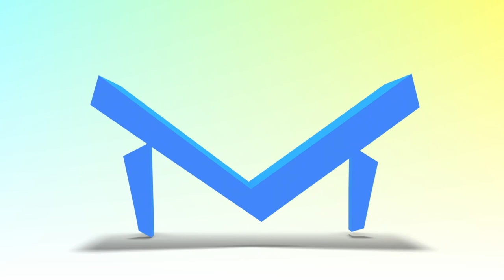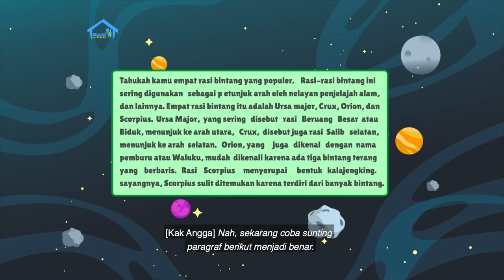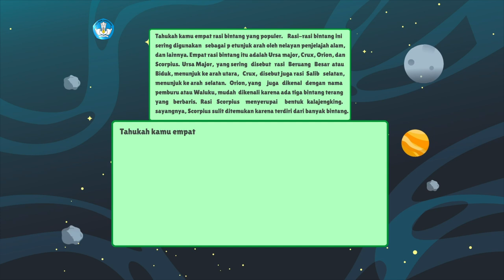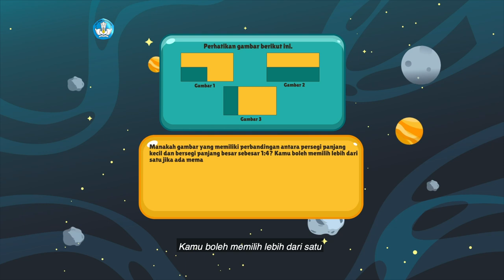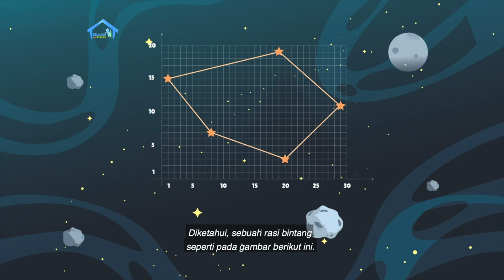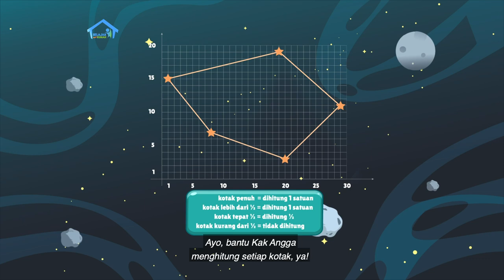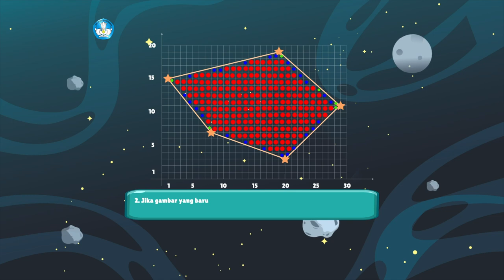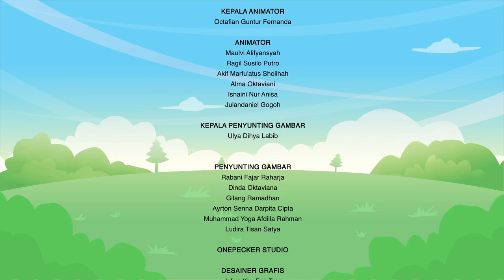BDR | SD Kelas V | Episode 94 - Petunjuk dari Langit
Kak Angga membaca bacaan “Petunjuk dari Langit”, tentang rasi bintang Orion yang menjadi tanda datangnya musim hujan dan dimulainya masa bercocok tanam. Dulu, petani harus memperhatikan tanda-tanda alam supaya panennya berhasil. Kemudian, Fani belajar menulis paragraf tentang nama rasi bintang dan bentuknya. Setelah itu, Fani berlatih menentukan gambar yang memiliki perbandingan antara persegi panjang  kecil dan persegi panjang besar sebesar 1 banding 4.  Fani juga belajar tentang konsep skala untuk menaksir luas dari suatu rasi bintang.